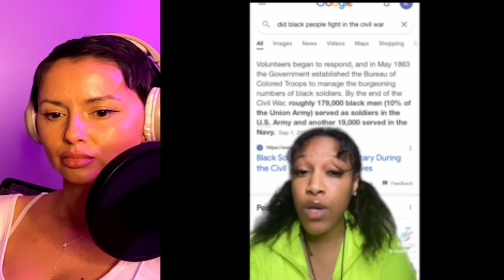The Scary Truth Behind Viral TikTok Mysteries (2024)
Prepare yourself for a chilling experience like no other! In this video, we dive into a collection of The Scary Truth Behind Viral TikTok Mysteries (2024). From eerie sounds to spine-tingling visuals, these moments will challenge your perception of reality and make you question everything.

Join us as we react to some of the most disturbing clips found on the internet, featuring unsettling themes and shocking twists that will leave you on the edge of your seat. Whether you’re a thrill-seeker or just curious about the strange and unusual, this video is not for the faint of heart! EP 37

(Become and official member of our YouTube family!!!)